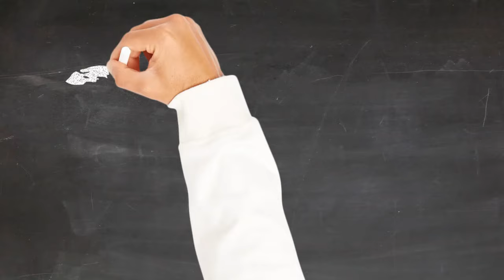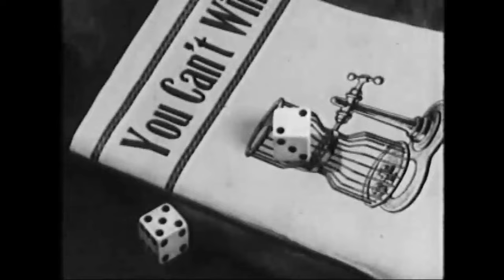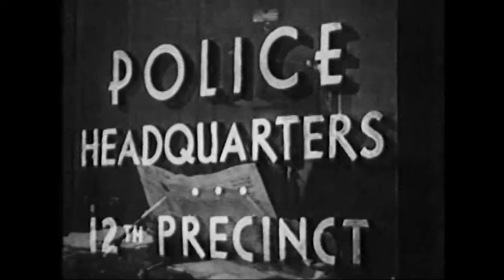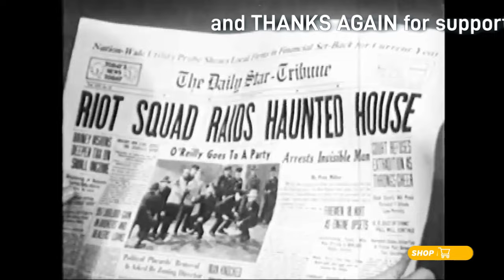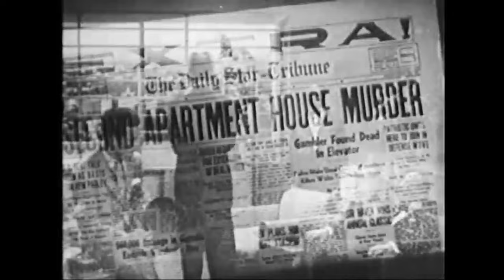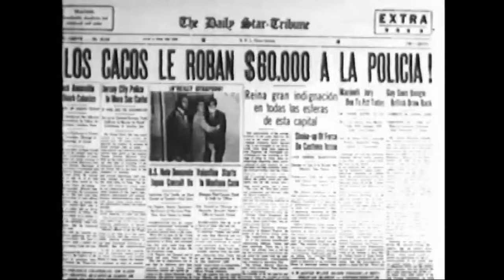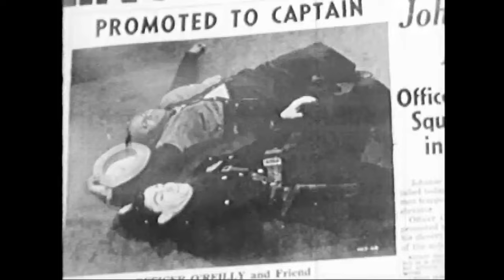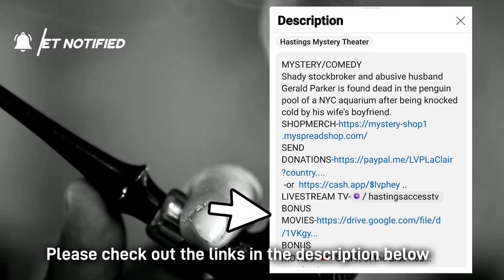Hastings Mystery Theater "You're out of Luck" (1941)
MYSTERY/COMEDY
An elevator operator and a janitor team up to solve two murders that may be connected to an illegal gambling operation.